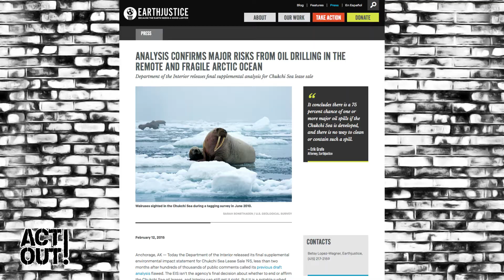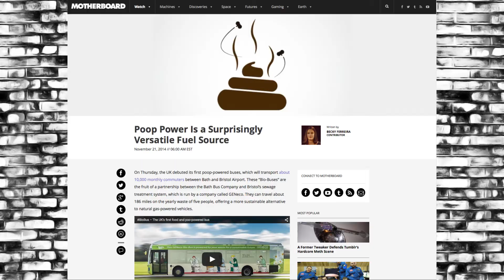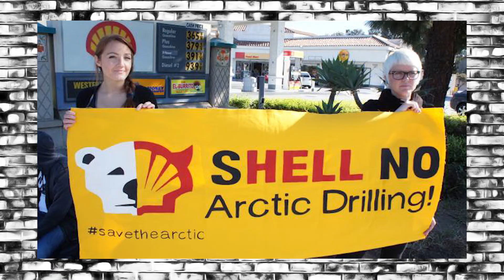ShellNO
The drilling and spilling off both coasts weren’t enough. Now, according to Obama and friends, it’s time to take advantage of receding ice and drill, baby, drill in the Arctic - home to 15 billion barrels of oil, and oh you know animals, pristine water, clean air and negligible things like that. Eleanor hi-lights the efforts of those standing (and sitting) up to the cronies ready to destroy one of the few pure places on this planet, speaking with Bill Moyer of Backbone Campaign and George Edwardson, a leader of the native Inupiat tribe. Wherever you are, join in and say ShellNO to Arctic drilling!